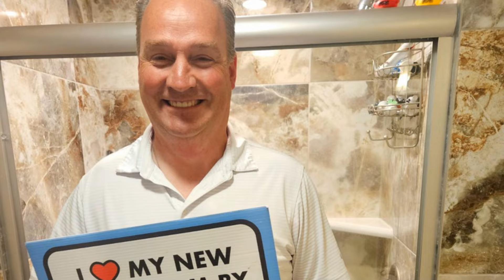Transformation Through Comfort: Inspiring Senior's Love Affair with His New Walk-In Bathtub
Meet John, a remarkable senior who stumbled upon TubToday and made a life-altering decision. Faced with mobility challenges, John decided to invest in a walk-in bathtub, and the results were nothing short of miraculous. This newfound addition to his home not only eased his daily routine but also rekindled his zest for life. John's transformative journey with his walk-in bathtub has been so profound that he felt compelled to share his story with the world, hoping to inspire others who may be facing similar struggles.

In his own words, John's tale is a testament to the power of innovation and the positive impact it can have on our lives, especially as we age. His newfound freedom and comfort have given him a renewed sense of independence, and he wants everyone to know that it's never too late to embrace change and embrace life to the fullest. John's story is a heartwarming reminder that sometimes, a simple addition to our homes can make all the difference in the world.